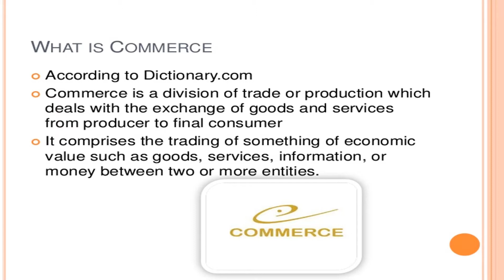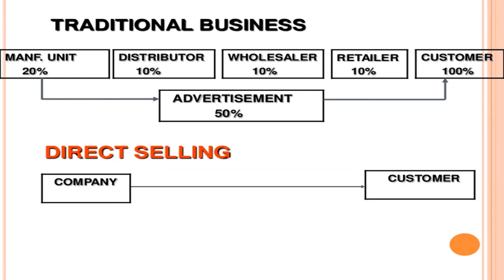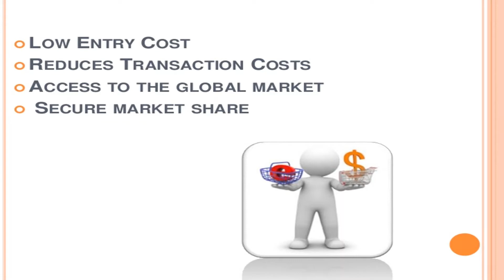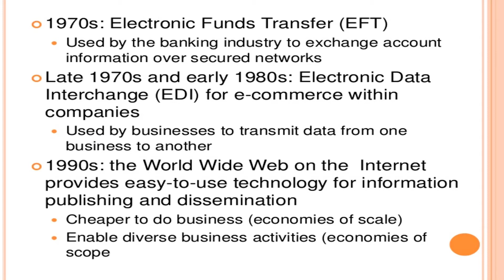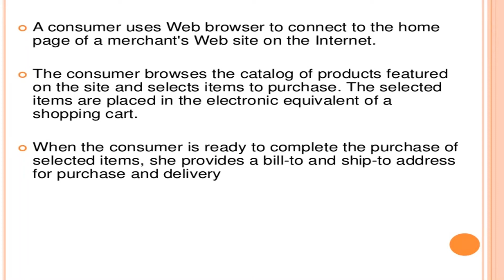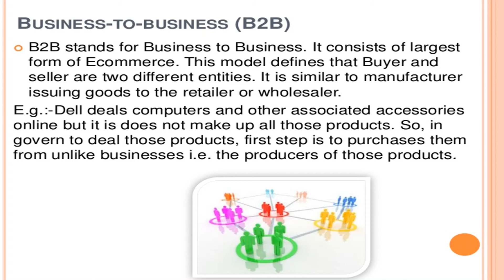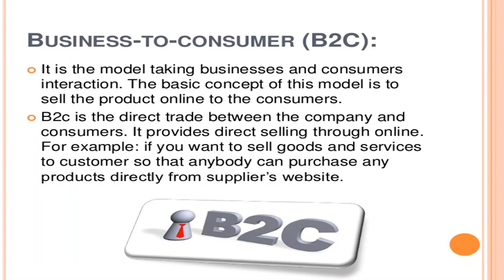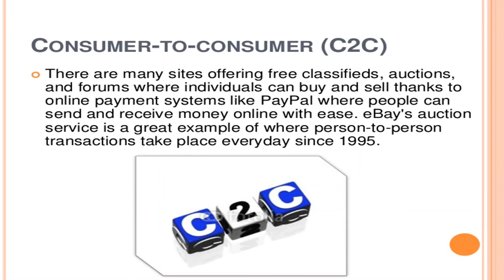SEMINAR ON E-COMMERCE|IN TELUGU|LOC TV HD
Invest In Stock Market:

Open A New Demat And Trading Account For Free

IN THIS VIDEO WE ARE DISCUSSED ABOUT E-COMMERCE AND IT IS A FULL LENGTH SEMINAR IN TELUGU